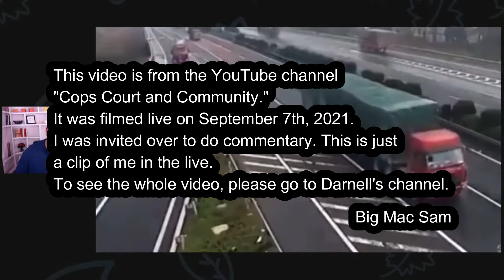Reaction To A Crash Caught On Video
I react to a crash caught on video along with Officer Darnell Eason from Cops Court and Community Youtube channel. Check out what I have to say as a Certified Driving Instructor for the state of New York and what Darnell has to say as a Law Enforcement Officer. As always guys, be safe out there and take it easy! Look around, look around!